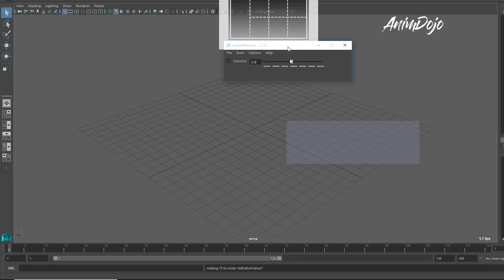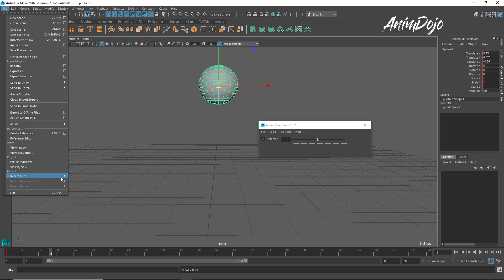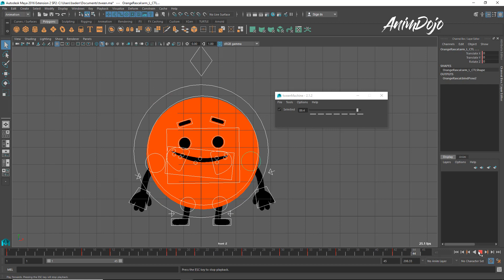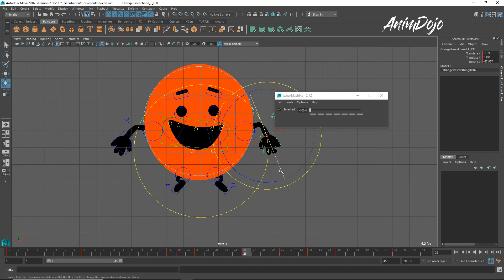Intro to 3D Animation - pt 7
for more advanced videos and weekly live sessions for just £15 a month

In this video, I explain how to use tweenmachine and what it's for. We redo the bounce animation in a basic way using tweenmachine and show how useful it is. You can download tweenmachine and install from the following link